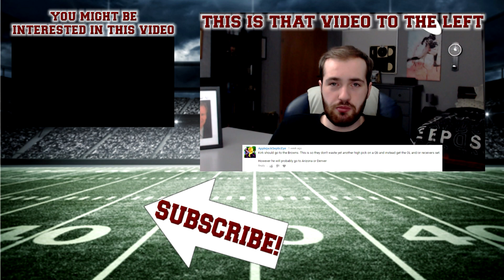Rookie Makes Big Return to the Field | Reboot Franchise | Episode 28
Trying to close the season out strong before the playoffs.